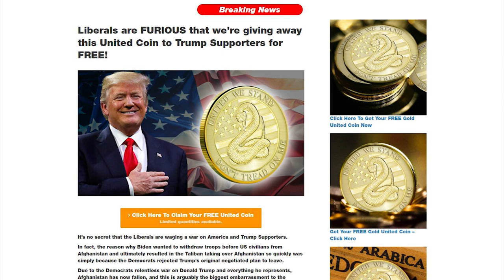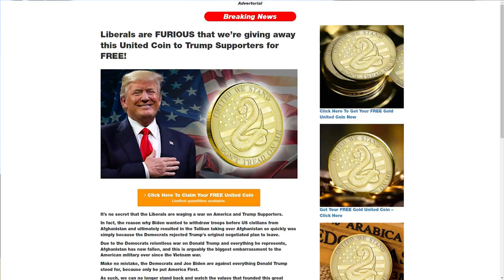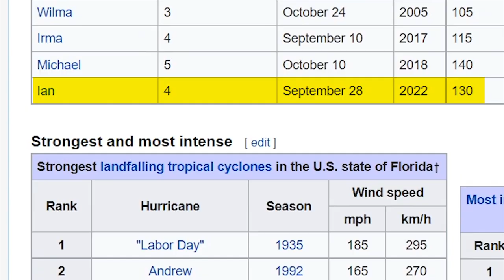LOL: The View Proves Ron Desantis RIGHT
Proudly Show Off Your Support America! Click Here^^